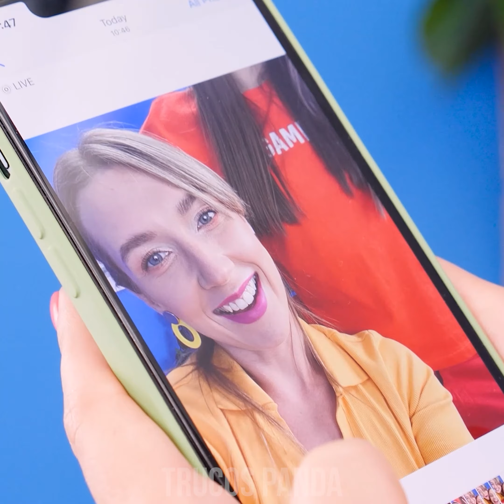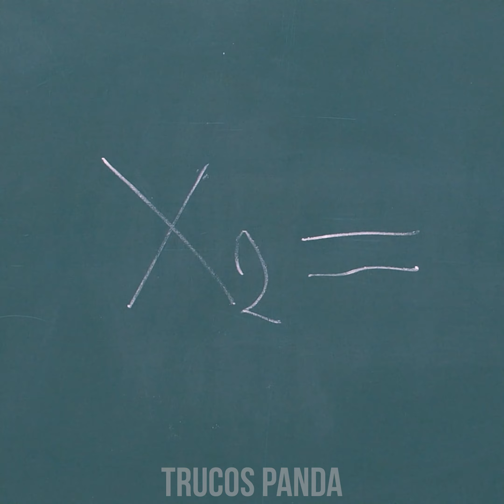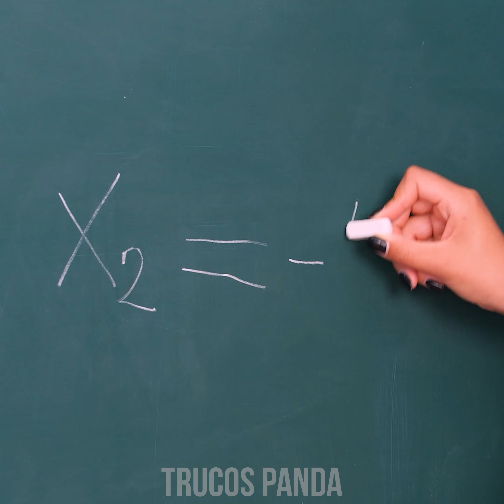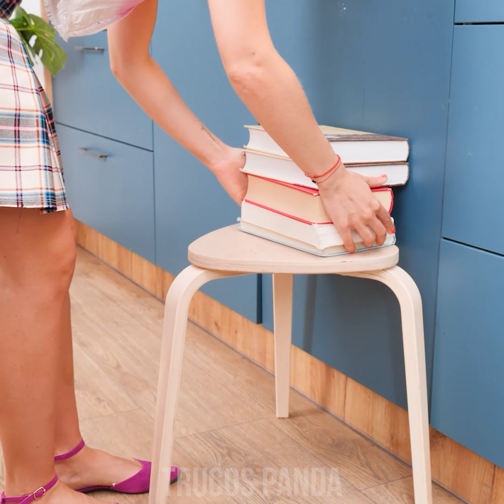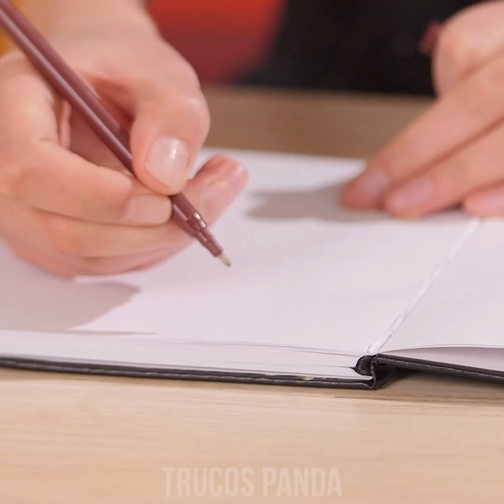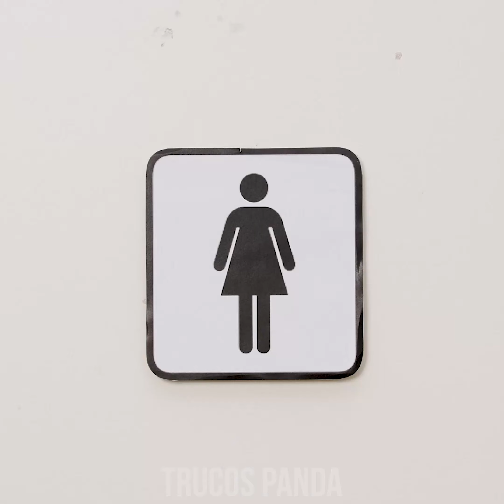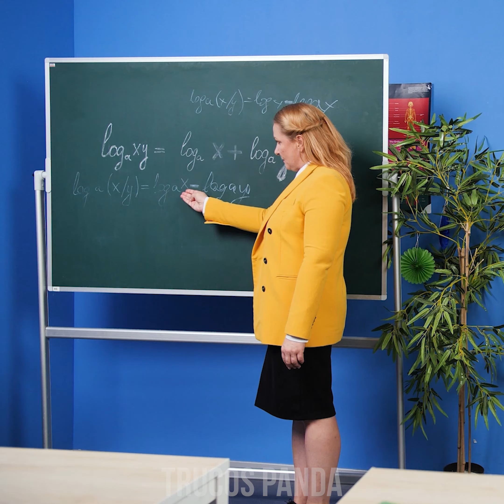PROBLEMAS CHICAS CON PIERNAS LARGAS Y PIERNAS CORTAS 😲 || Gente ALTA vs Gente BAJA Por Trucos Panda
Tall girls complain that they would much rather have short legs, while short girls want to look like gazelles! Let’s take a look at these girls' problems and find out who has it better- short girls or tall girls?! It’s time for the Long Legs vs Short Legs challenge by Crafty Panda!

chicas con piernas largas y piernas cortas